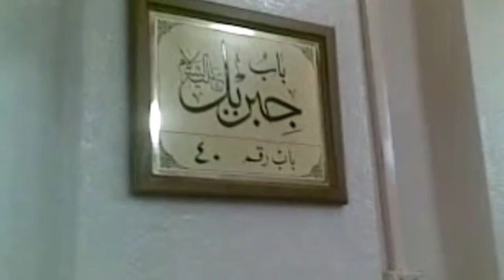NAAT E RASOOL ARABI ALLAIHAY SALAM | NAATKHWAAN DR KAMRAN GUL | Listen & Share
naat e rasool e arabi allaihay salam
naatkhwaan dr kamran gul